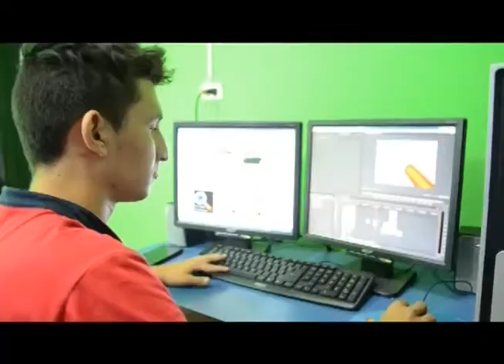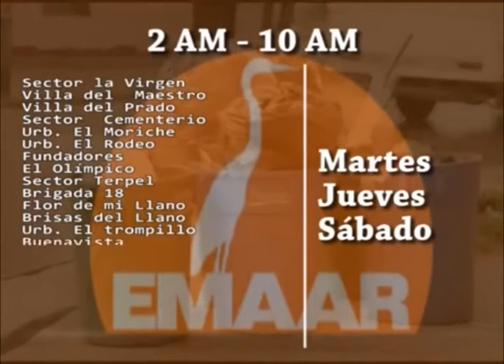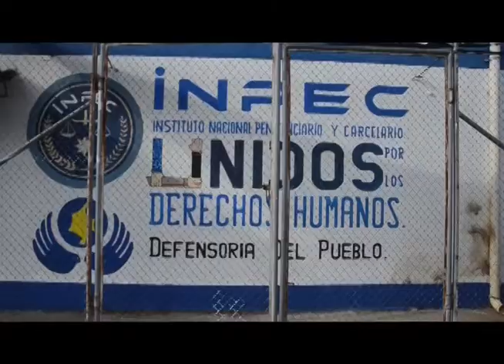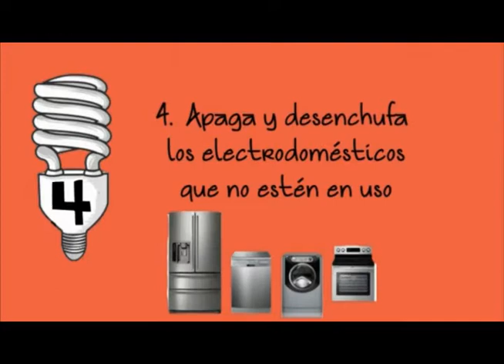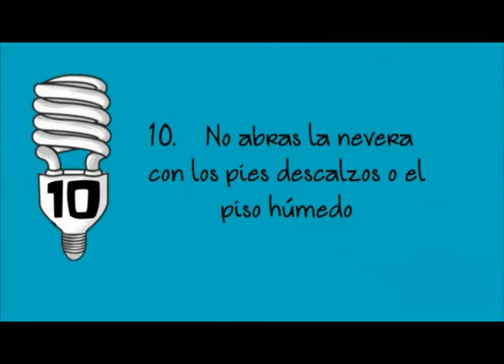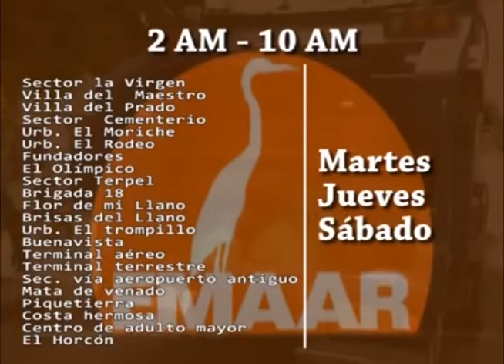Noticiero LA LUPA ARAUCANA 02 11 2017